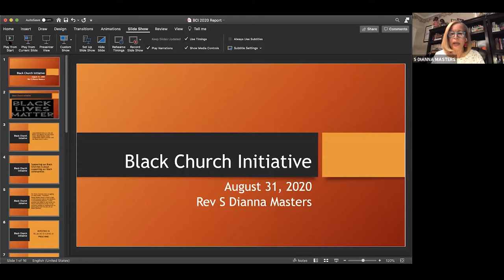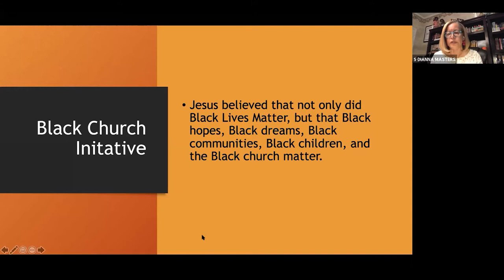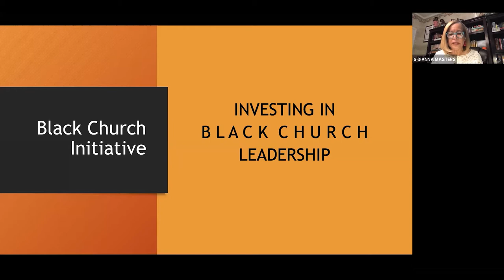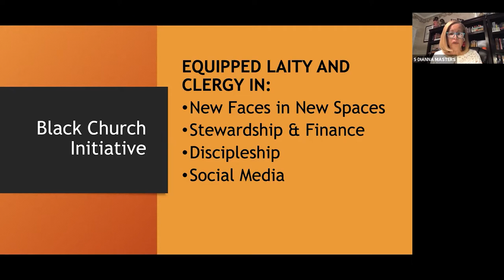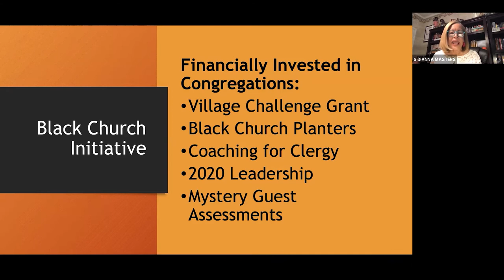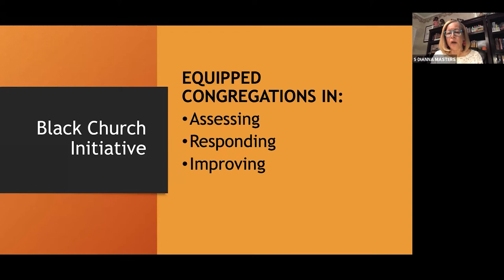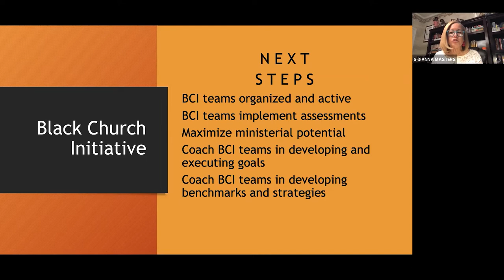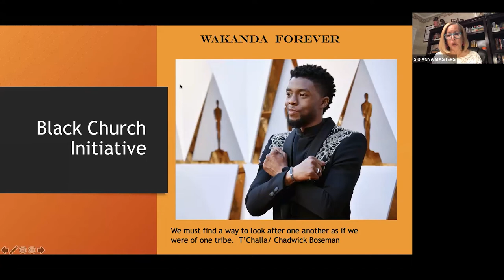Black Church Initiative: Review and Preview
Hosted by Rev. S Dianna Masters of the Center for Church Development for the North Texas Conference. Held Aug. 31, 2020